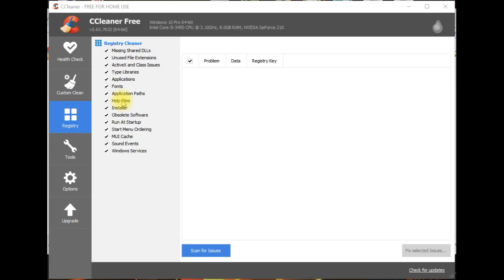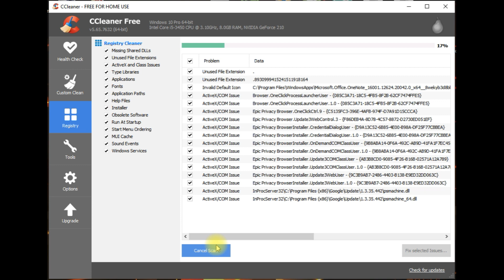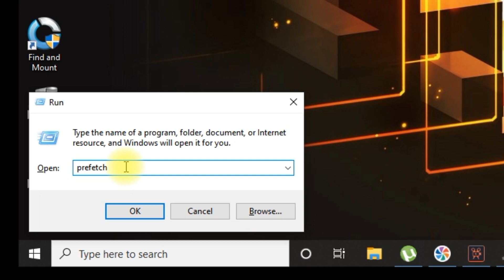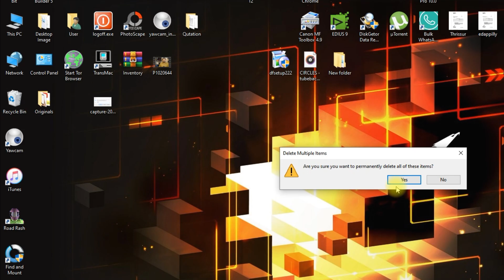How to remove Windows 7/8.1/10 Temporary files | Malayalam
Win Key + R     temp
Win Key +R   Prefetch